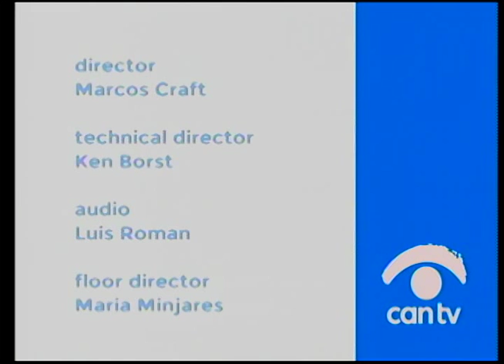Perspectivas Latinas - Mujeres Latinas en Accion (En Español)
Carina Delgado, Claudia Alcántara y Heidi Ramirez-Cabanit de la organización Mujeres Latinas en Acción hablan acerca de la historia de esta organización y de sus programas principales y como involucran la comunidad. Este programa fue producido por Chicago Access Network (CAN TV).